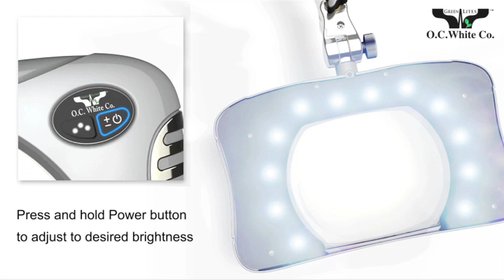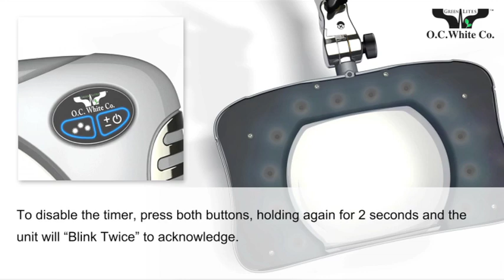O.C. White Green-Lite® LED Magnifiers - Made in the USA!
Equipped with next generation, surface mount LEDs, these patented, innovative designs create the new standard for illuminated magnifiers. Your investment in new technology quickly pays for itself through energy savings. Proudly Made in the USA.

Lighting Features
Highest lumen output in a lighted magnifier
Reduced glare, heat and energy consumption
Multi-angle LEDs for shadowless lighting at a full range of focal lengths and heights
User controlled LED groups shine desired level of light exactly where required
Superb dimming software via convenient, reliable membrane switch

Optical Features
Precision ground, optical grade glass
Largest lenses in the industry
Standard 4 diopter (2x)  lens – O.C. White exclusive
Optional 3 Diopter (1.75x) and 5 Diopter (2.25x) lenses available on select models

Electrical Features
Low voltage (15-24v) power supplies are auto-switchable with worldwide approvals
Plug in around the world by simply switching the end power cord
Energy Star compliant (each unit uses 8 watts maximum)
Auto shut off at 4 hour intervals to prevent energy waste while users are away

Mechanical Features
High quality die cast aluminum shades and all steel arm components for ESD safety
EZ SWIVEL® Die Cast knuckle allows for precision holding power at any angle
Patented “Elite” arms are slim but have the greatest holding power of any arm of this type in the world
Virtually “maintenance zero”

Warranty
5 years or 50,000 hours pro-rated LED warranty
5 year mechanical warranty…best in the business